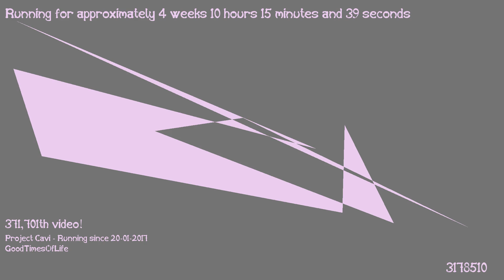1487405997 - Webdriver Cavi - O